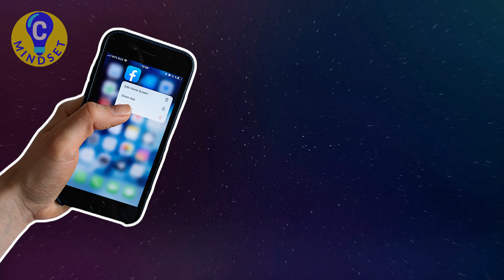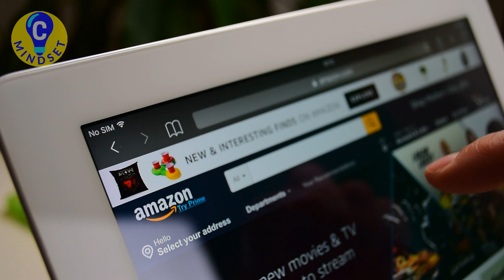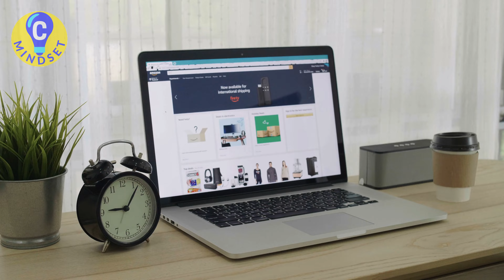8 Money Saving Tips To Save More Money Fast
56% of Americans are not able to afford an unexpected expense of $1,000 with their savings. In this video, I reveal 8 Money Saving Tips on How to SAVE MORE MONEY FAST. You will learn practical tips that can be easily applied on a daily basis. Get ready to see your bank account grow remarkably in a short amount of time. Let’s get started!

💰 The Ultimate FREE YouTube Training Course:
Best Tutorial On How To Make Money On YouTube (NO EXPERIENCE NEEDED) ➤

⏱️Chapters:
00:00 – Intro
00:27 – Invest In High Quality Appliances That Will Last
01:08 – Save Electricity By Going Green
02:08 – Learn To Do It Yourself
02:47 – Don’t Buy A Brand New Car
03:40 – Go Green With Your Diet
04:56 – Limit Your Social Media Consumption
06:39 – Negotiate To Lower Interest Rates On Your Credit Card
08:20 – Eliminate Impulse Spending

📈 Contrarian Mindset is your financial education channel providing you with practical advice and actionable steps to achieve financial freedom. If you want to know how to prosper and generate smart money, this is the right place for you! Join our community and be updated with new videos published twice a week as we teach you wealth creation and personal finance tips to reach your financial goals no matter where you are in life. Financial literacy does not have to be boring. Learn new and exciting ways on how to develop a millionaire mindset and be wealthy today!